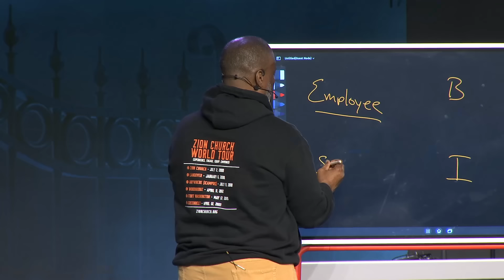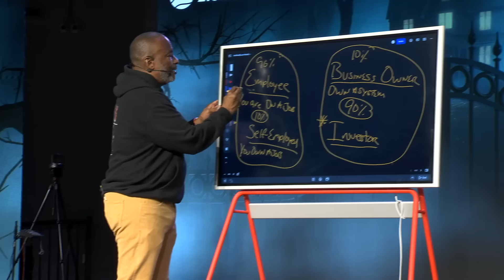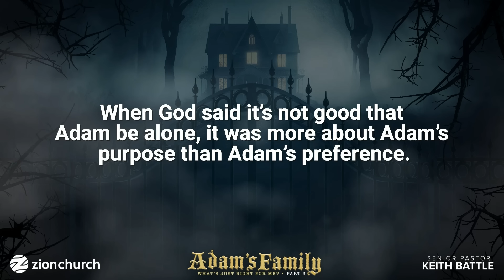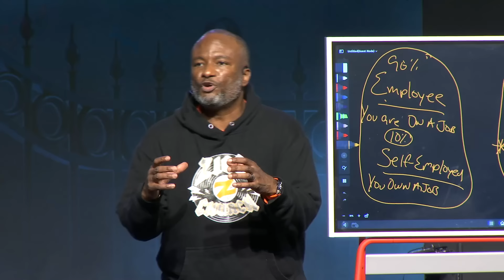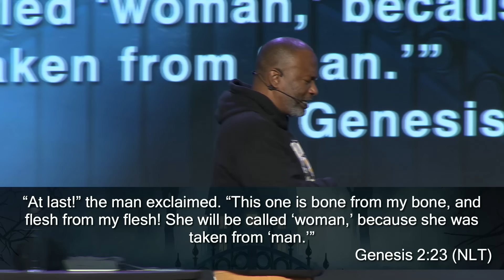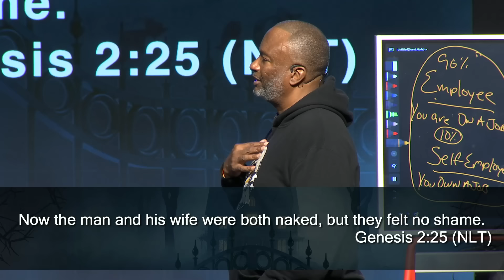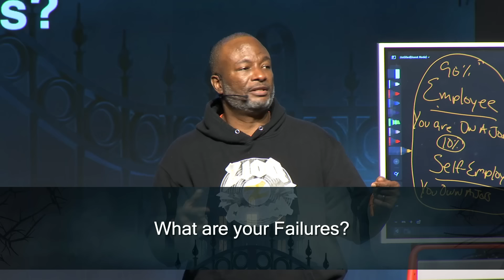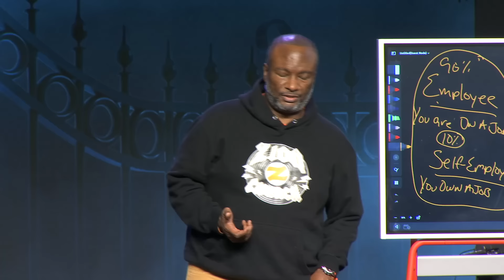Adam's Family Part 3